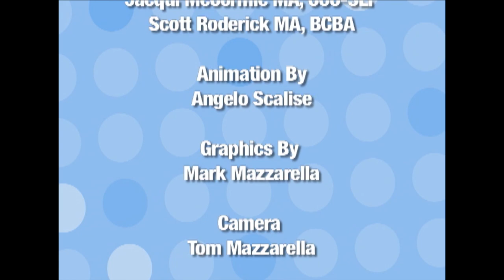Autism Video Modeling: Let’s Get a Haircut for Boys- Skill Building Buddies on Harmony Square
Autism Video Modeling for kids to watch and Learn Social and Life Skills. Skill Building Buddies on Harmony Square Autism video modeling is an evidence-based learning method. Children with Autism Spectrum Disorders (ASD) benefit from learning from video modeling.

Feel nervous or scared when you have to have your hair brushed or cut? Mandy, Mikey and Marvel walk you through what happens when you get your hair cut by following Alex to the barbershop. Alex learns to wait his turn and listens to his mom. He learns about the tools a barber uses to wash, cut, brush and style his hair. Most importantly, he learns how to stay calm.

Skill Building Buddies is geared specifically for children who live with an autism spectrum disorder (ASD). Scenarios are broken down and each step is verbally described for the viewer, which is very helpful for a child with ASD who may have trouble reading nonverbal cues. Flashcards with visuals for "Look" (eye), "Listen" (ear), and "Stay Calm" (hands facing down) are used in the video to prompt children on how to respond when they start to get frustrated.

Video modeling removes the necessity of person-to-person interaction from the learning process. Removing this interaction takes the pressure off the child and allows the child to concentrate on the video. In Skill-Building Buddies, animated friends Mikey and Mandy, along with Marvel the puppy, help kids with ASD (Autism Spectrum Disorders) to learn strategies for better communication and interaction with others. Kids with autism often have great difficulty with change and transition, becoming both agitated and resistant. In this program a practical three-step catchphrase is employed to reinforce positive behavior (“look, listen, remain calm”), as live-action situations are intercut with animated segments to illustrate five areas in transitions: “Preparing for Change,” “Changing Activities,” “When Things Don't Go Your Way,” “Handling Surprises,” and “When You Don't Know What to Do.” The program features plenty of repetition to reinforce each strategy as well as communicate key concepts such as “it's okay to feel upset/disappointed.” Combining quality animation, a great multicultural kid cast, and creative editing, this title is highly recommended. Parents of children with Autism Spectrum Disorders (ASD) have an incredible tool, Skill-Building Buddies, to aid in their children's behavioral development. Guided by the charmingly animated hosts Mikey and Mandy and their dog Marvel, realistic, age-appropriate, live-action real scenarios create an audio-visual tool that enhances learning, provides motivation, and reinforces positive behaviors. The exercises take viewers through the process of working through situations they often find frightening or frustrating, instilling the mantra "Look, Listen and Remain Calm." The initial titles in the series are "Skill-Building Buddies: Handling Transitions and Change," and "Skill Building Buddies: Sharing and Taking Turns." "Handling Transition and Change" tackles the skill of coping and accepting change in the child's everyday life in five segments: "Preparing for Change," "Changing Activities," "When Things Don't Go Your Way," "Handling Surprises" and "When You Don't Know What To Do." Whether it's changing clothes, choosing a different snack or adjusting to an altered scheduled activity, the program teaches the look-listen-remain calm process and delivers the supportive message (though a peppy little song) "When Things Change, You'll Be Okay!" "Sharing and Taking Turns" presents children with effective strategies to aid with these concepts. Mikey, Mandy, and Marvel introduce various age-appropriate situations that could take place every day in school, at home, and in peer groups.   Skill-Building Buddies development programs, which received the 2007 National Parenting Center Seal of Approval, are produced by multi-award-winning Mazzarella Media. They are designed to meet the special needs of children with ASD, teaching them techniques and skills to help them handle the challenges they face every day and function in relation to other kids, bringing about healthy social interactions.